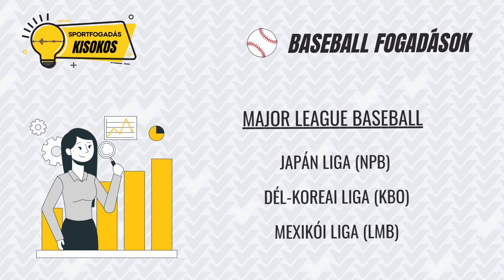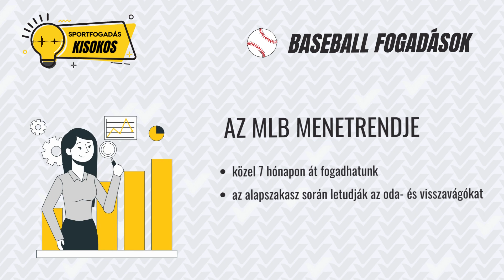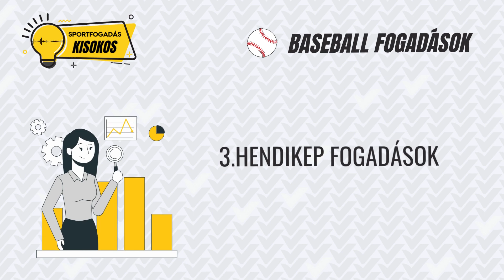Hogyan fogadjunk baseballra?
A baseball nem tartozik a népszerű sportágak közé Magyarországon. Elsősorban a sportág honi "ismeretlensége" miatt, pedig a statisztikáknak köszönhetően, egyike a legjobban fogadható labdajátékoknak. Netalán láttad és tetszett a Pénzcsináló című film? Akkor bizony nem árt megismerkednek ezzel a sportággal!

00:00 Bevezető
00:28 Baseball fogadási alapok
01:57 Nem a leggyakoribb fogadási piac, de vannak lehetőségek
02:46 Az MLB menetrendje
04:57 Money Line, avagy ki a győztes
05:21 Összesített pontok
05:49 Hendikep fogadások
06:11 További fogadási lehetőségek a baseballban